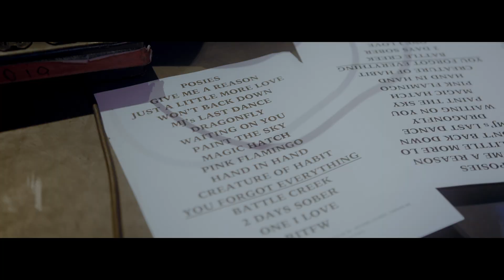Virgin Mary Pistol Grip - Where Time Went [Documentary]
Directed & Edited by Inspired Film Studios
A THREE4ONE Production